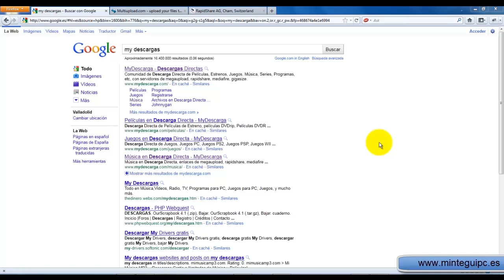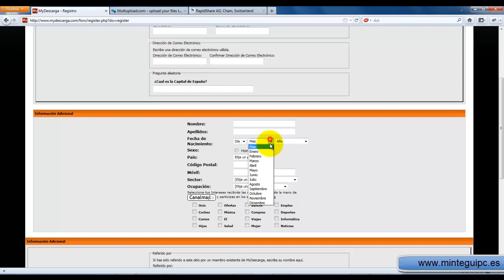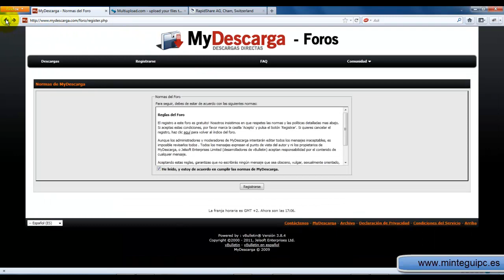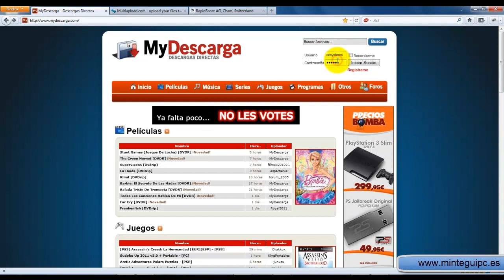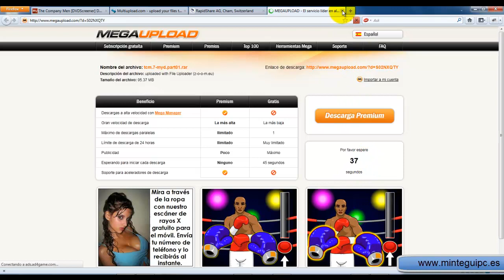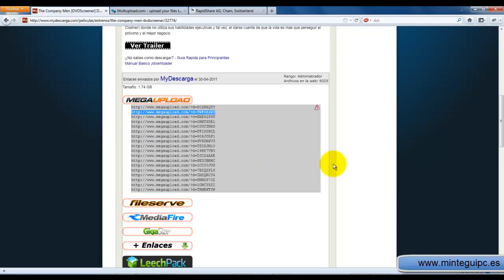Curso Internet Cap 20 2 Descargas de peliculas y musica en mydescargas